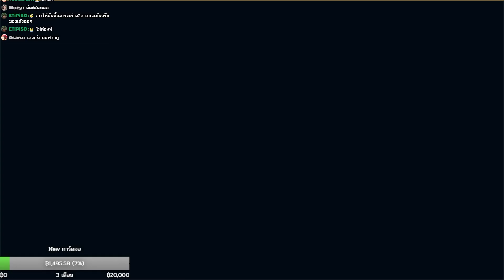ตัวแปลงเป็น Recon สุดตึง (TFT Set 8)